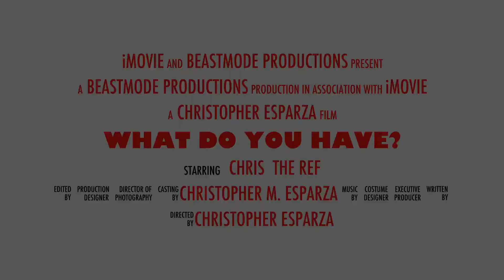What Do You Have? - Season 1 Episode 7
Bull's D.J. Augustin takes out a referee.  D.J. Augustin now of the Bulls (he just signed with them in the wake of the Derrick Rose injury) did so Thursday night, albeit unintentionally. Oklahoma City's Reggie Jackson and Augustin were chasing down a loose ball and Jackson went for the soccer play of shielding his man off the ball until it went out of bounds. That caught Augustin off guard and off balance and he went crashing into the legs of referee Mike Smith who was running with them.

It was a clean hit, no flag for clipping. Smith and Augustin finished the game.